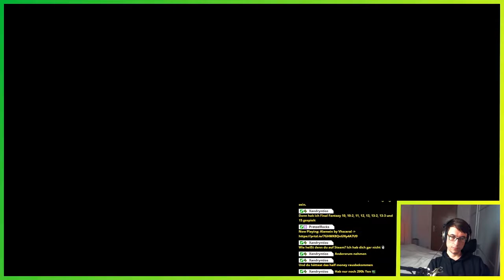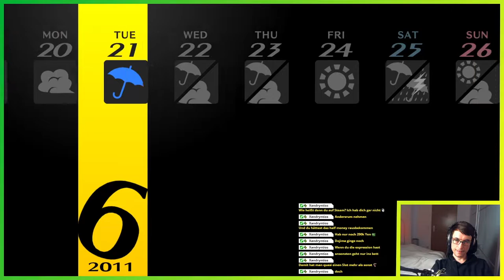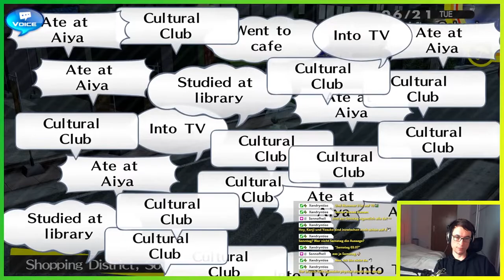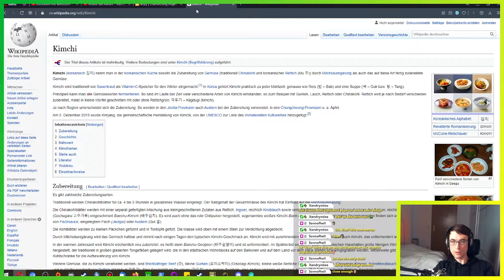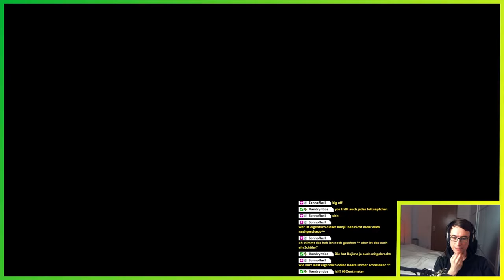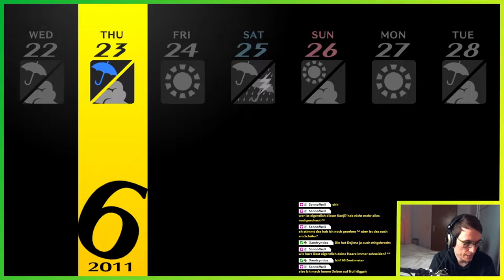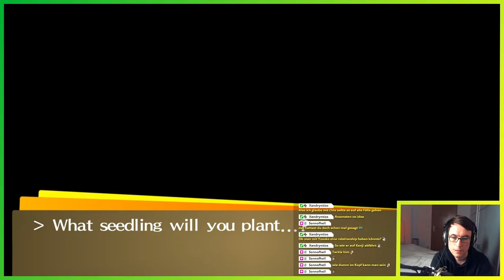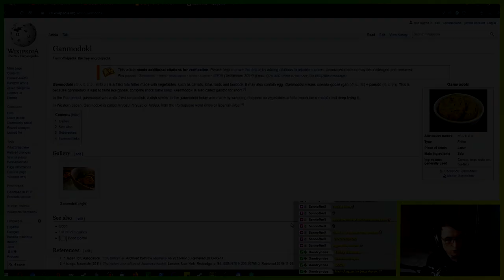Zu starker Kaffee ▬ LETS PLAY PERSONA 4 GOLDEN #26